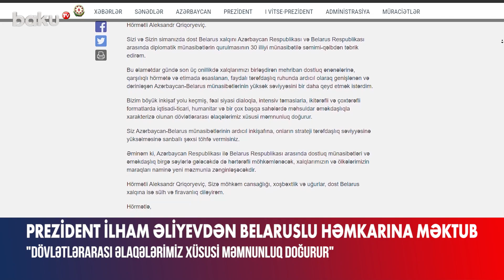İlham Əliyevdən Aleksandr Lukaşenkoya məktub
Prezident İlham Əliyev belaruslu həmkarı Aleksandr Lukaşenkoya məktub ünvanlayıb.
Təbrikdə deyilir: “Hörmətli Aleksandr Qriqoryeviç, sizi və sizin simanızda dost Belarus xalqını Azərbaycan və Belarus arasında diplomatik münasibətlərin qurulmasının 30 illiyi münasibətilə səmimi-qəlbdən təbrik edirəm”.
Məktubda həmçinin son 30 ildə xalqlarımızı birləşdirən mehriban dostluq ənənələrinə, qarşılıqlı hörmətə və etimada əsaslanan, faydalı tərəfdaşlıq ruhunda ardıcıl olaraq genişlənən və dərinləşən Azərbaycan-Belarus münasibətlərinin yüksək səviyyədə olduğu vurğulanıb.
Öz növbəsində Aleksandr Lukaşenko da İlham Əliyevə təbrik məktubu ünvanlayıb. Məktubda qeyd olunub ki, Azərbaycan Prezidentinin bilavasitə dəstəyi ilə siyasi, iqtisadi və humanitar sahələrdə intensiv inkişaf edən ikitərəfli dialoqu, Minsk və Bakının beynəlxalq arenada konstruktiv qarşılıqlı fəaliyyətini qeyd etmək sevindiricidir.
Təbrik məktubunda həmçinin çoxillik dostluq ənənələrinə və etimada əsaslanan Belarus-Azərbaycan strateji tərəfdaşlığının ölkələrimizin xalqlarının rifahı naminə ardıcıl şəkildə dərinləşəcəyi, yeni maraqlı təşəbbüslər və birgə layihələrlə zənginləşəcəyindən əminlik ifadə olunub.